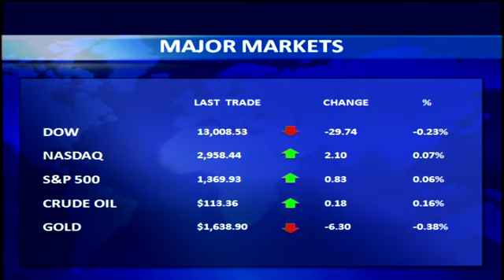Stocks Shrug Off Europe's Election Results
Stocks mostly rose by late afternoon trade on Monday, with financial shares taking the lead as investors shrugged off Europe's election results that cast doubt on the region's ability to tackle its debt crisis.

The results of the weekend elections in France and Greece heightened the uncertainty of the path ahead for the euro zone debt crisis.

On the International front... India's Finance Minister told lawmakers in New Delhi on Monday that India has delayed for a year the implementation of controversial rules, first announced in March, to combat tax-avoidance.

The General Anti-Avoidance Rule is aimed at companies perceived to be using offshore transactions, among other techniques, to avoid paying taxes.

In company news... Facebook Inc CEO Mark Zuckerberg fielded questions about the number one social network's slowing revenue growth and its $1 billion purchase of Instagram as he kicked off a cross country roadshow to promote the company's $10 billion initial public offering.

The 27 yr old chief executive told the crowd he would do the Instagram deal again if he had to.